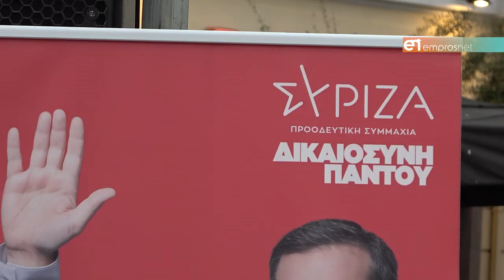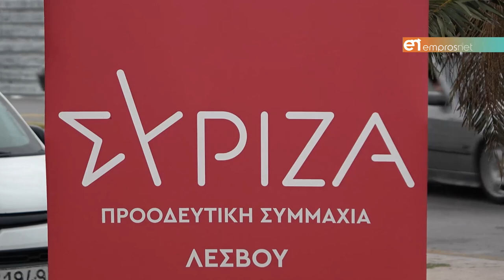Αρβανίτης: «Η ψήφος στο ΣΥΡΙΖΑ είναι η μόνη που εγγυάται την αλλαγή»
Κεντρική Προεκλογική Συγκέντρωση ΣΥΡΙΖΑ